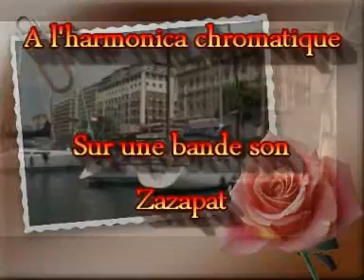Tarentelle napolitaine - Tarantella napoletana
J'ai écouté plusieurs versions et elles sont toutes différentes. Voici donc ma version de cette tarentelle hyper connue sur une bande son réalisée par moi-même...
Interprétation à l'harmonica chromatique Hohner Super64.

Si vous voulez m'écouter et me voir en live, visitez la chaine de ma plus grande fan